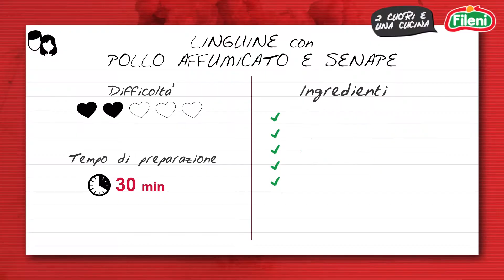Due cuori e una cucina #4 / Linguine con Pollo affumicato e Senape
Ingredienti per 6 persone:

- 500 g di linguine
- 1 pollo affumicato
- 300 g di panna acida
- 1 cucchiaio di senape in grani
- 1 cucchiaio di prezzemolo fresco a foglia larga tritato, per guarnire

Descrizione:

Lessare le linguine al dente in acqua salata. Scolare la pasta, tenendo da parte ½ tazza d'acqua per

diluire eventualmente la salsa.
Scartare la pelle e le ossa del pollo. Affettare a pezzetti la carne.
Versare la panna acida in una padella e scaldarla a fiamma bassa fino a rapprenderla. Incorporare la

senape, il pollo, sale e pepe.
Immergere le linguine nella salsa e mantecare bene. Servire in una scodella ampia, spolverizzando con

prezzemolo.

CREDITS:
una produzione FILENI
in collaborazione con NIMAI
Videomaker e montaggio: NICOLA ARRIGONI
Operatore: DARIO TEPEDINO
Abiti: TEODORI SAS di Angeli di Rosora (AN)
Stylist: Carla Pacetti.